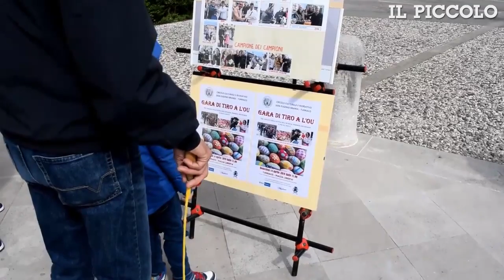Turriaco, in piazza la tradizionale gara del tiro a l'ou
Si rinnova anche quest'anno la tradizionale gara del tiro a l'ou di Turriaco. Una festa tradizionale del paese sotto Pasqua. In piazza Libertà grandi e piccoli si sono cimentati nella competizione per contendersi le uova di cioccolato e il salame messi in palio dagli organizzatori. A fare da sfondo all"iniziativa ci saranno le uova giganti e colorate che ogni anno fanno la loro comparsa in piazza in occasione della Pasqua e che sono state rinnovate con un disegno realizzato dall"appassionato Rinaldo Baldo, ritraente la piazza del paese e le uova giganti stesse. .La Gara del tiro a l"ou è un appuntamento legato alla tradizione pasquale, un gioco che prevedeva una "seria" e accurata preparazione: almeno una settimana prima i ragazzi si impegnavano per dipingere le uova sode con elementi del tutto naturali come le "panocete de canp" che fornivano una pigmentazione violacea, il "fior de la radicela" per una colorazione gialla e le "scorze de zevola" per delle ombreggiature marroni. .Una volta colorate le uova, ogni ragazzo raggiungeva la piazza per sfidare i propri amici con quante più uova poteva. Il gioco consisteva nel colpire l"uovo, ben posizionato contro un muro, con una moneta e nel far sì che questa si piantasse nell"uovo. A sfidarsi, oggi, saranno grandi e piccoli su delle uova dipinte invece appositamente per l"occasione dai bambini della scuola dell"infanzia che, ogni anno, partecipano all"iniziativa. Video di Andrea Tomasella Le foto